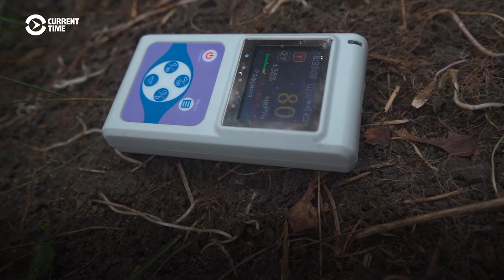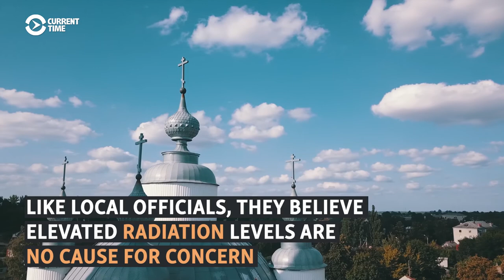'People Warned Us': A Western Russian Town Still Lives With Chernobyl's Fallout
The impact of the Chernobyl nuclear disaster in 1986 was felt not only in Soviet Ukraine, but also in parts of Belarus and western Russia. The town of Zlynka in Russia's Bryansk region is still living with the consequences, despite an official ruling that classifies the area as a "residential zone."